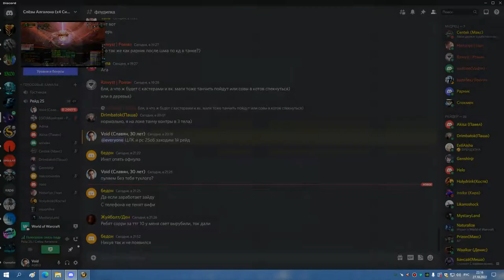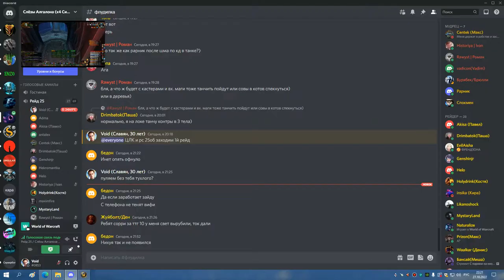2я часть ЦЛК 25об БДК 27 10 22